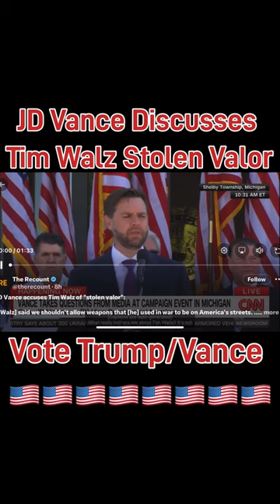JD Vance Discusses Tim Walz Stolen Valor